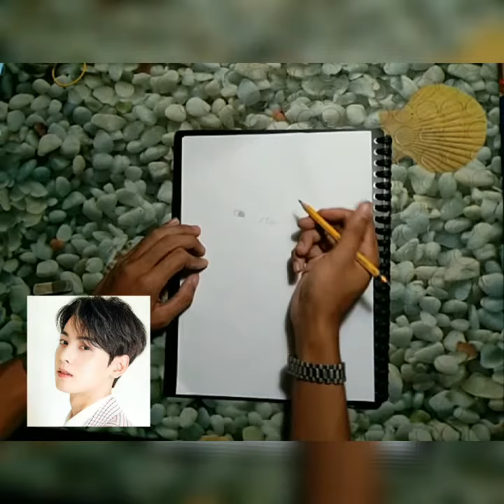Cha Eun Woo |Portrait Drawing |True Beauty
Portrait Drawing of Cha Eun Woo , I'm just a begginer hope you like it